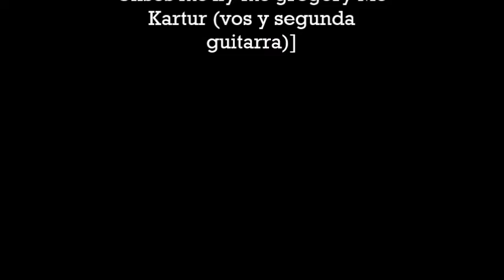Siempre escapando de la rutina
No tengo vino
veo desechos
avasallado
por el contexto

salgo de noche
vuelvo de día
siempre escapando
de la rutina

tener conciencia
de clase es bueno
siempre sabrás
quien es tu compañero

este sistema
destruye tu vida
tu dignidad
tu enpatia.